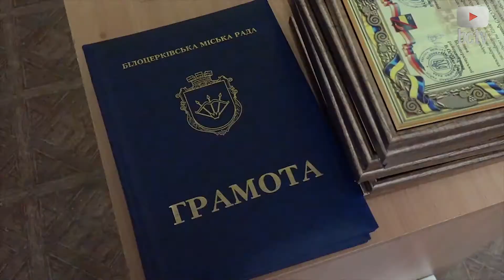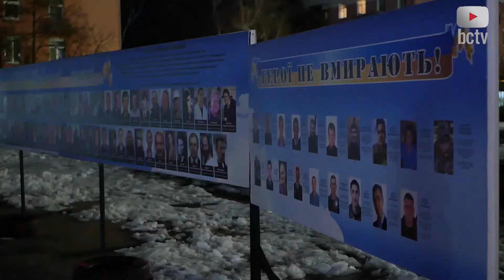З Днем Збройних Сил України! (Біла Церква)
06 грудня в Білій Церкві відбулися урочисті заходи з нагоди Дня Збройних Сил України